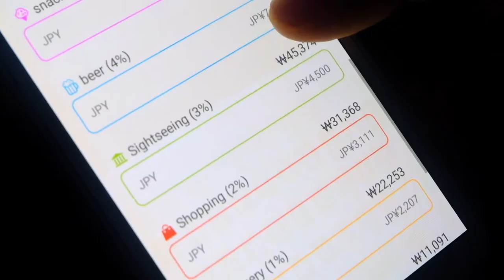Lifetime Travelmates - Story of CoupleTravellers - Tripjodi Traveling Duo -2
We tripjodi a couple who love to travel and prioritised travel. This series of videos  are  with couple travellers who inspired us.

Who are the Lifetime Travelmates?

They are Hyekyong & Jordi: the Lifetime Travelmates. They are sharing our journey through this life and trying to live as travelers. In 2010 Jordi was spending his second year as exchange student in South Korea and Hyekyong just had came back from one year studying in the United States. We became friends, we liked each other, we fell in love, we started traveling, oh, and we got married!

We met on October 2010 in Yongin, South Korea. Jordi was an exchange student in Seoul and he was visiting the second campus of the university where he was studying. During his walk around the campus he contacted one friend he had that was studying there to see if they could meet and catch up after long time without seeing each other. That friend was still in class, but soon came out and she was with someone else, that someone else turned up to be named Hyekyong. So, we met for first time surrounded by nature and a lake on a beautiful university campus. Hyekyong was so surprised that a foreigner could speak some Korean. After introducing each other and talk for a short time, that was it. I had to leave.

yongin campus of HUFS, south korea
The beautiful campus of Hankuk university of Foreign Studies. Yongin, S. Korea
A few months later, we were still in touch through Facebook, and we chatted every now and then. Almost one year later, on summer 2011, we met in person for the second time. And we talked and talked. We met a few more times and shared some beers, starry nights on Jordi’s terrace and listened to Michael Jackson. We became very good friends and hung out for watching movies, having picnics, going to amusement parks, strolling around the city, meeting friends, listening to music, going to concerts, talking about anything…
Korean beer Max
Spending summer nights outside talking is something we love!
Taking photos of our first dates was not a bad idea after all!
On November of that same year we took our first trip as a couple. We visited Hakone and Tokyo for our first of so many trips to Japan. Since then, we realized that traveling together was the best thing we did so far. And without saying it out loud, we probably decided that we wanted to keep traveling together as much as possible.
dream
After getting married we started thinking about our future. About how could we keep traveling. And we realized that one of our dreams was to travel indefinitely around the world. We started saving money and decided to quit jobs after a few years and start this dream. After a few delays and more work than we expected, here we are. We wanted to keep in touch with our family and friends and maybe make more friends and community so we started this website. We thought it will be a good way of keeping the memories of our trips and probably gather some travel info for other people.